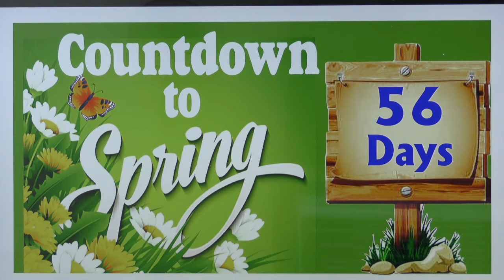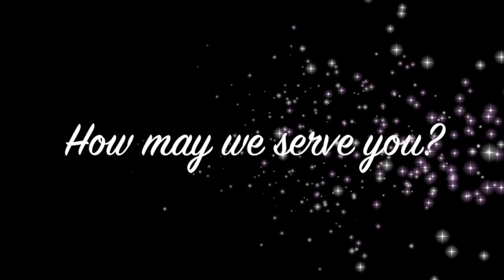JournalTV for Mon., Jan. 22, 2018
Here is JournalTV for Mon., Jan. 22, 2018. New chamber board members; Griffith criticizes Schumer in statement; champion "picker" at CFSOTA; Boys Home notes; several governmental meetings this week; upcoming events, weather, obituaries, the latest movies and much more.